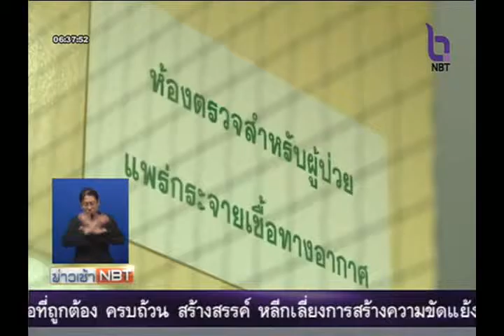ไทยพร้อมร่วมมือในภูมิภาค เฝ้าระวังโรคเมอร์ส